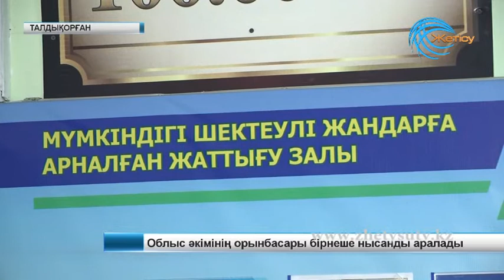Облыс әкімінің орынбасары бірнеше нысанды аралады